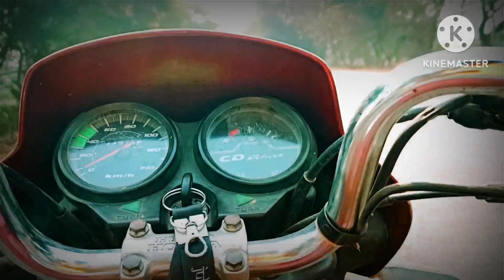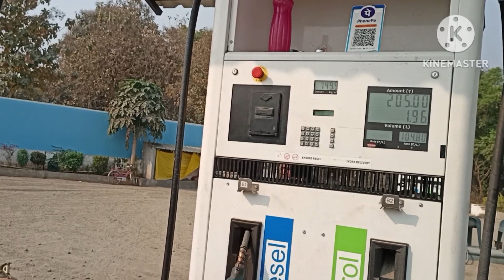Return parcel papad Ho Gaya 😜📯myfirstvlog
Amazon delivery boy vlog channel

My first vlog treding
my first vlo❤️
Blogs
Hindi vlogs
vlogs in India
Indian vlogger
Deshi vlogs
Deshi Vlogger
Village vlogs
Town vlogs

time vlog in YouTube my first vlog in field my first vlog viral 2022 my first vlog today my first vlog
❤️ my first vlog viral kaise kare my first vlog
blog 1st blog my first vlog viral my first vlog viral video  My first time my first channel my first vlog on YouTube ❤️Hashtags